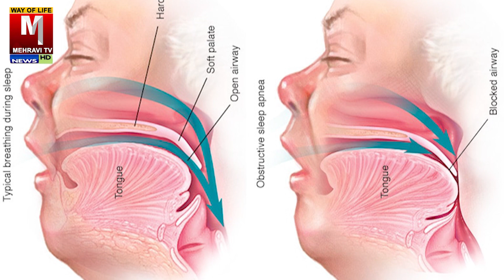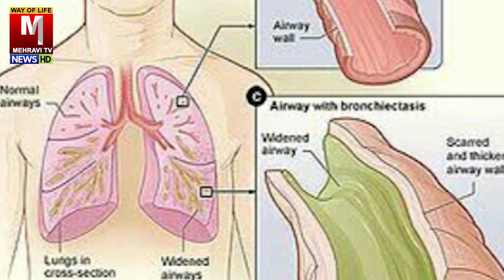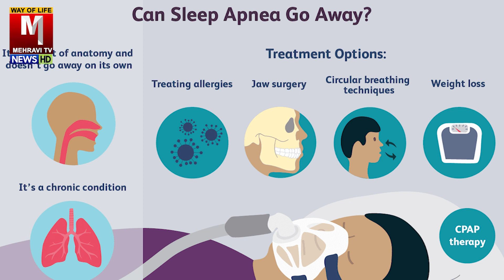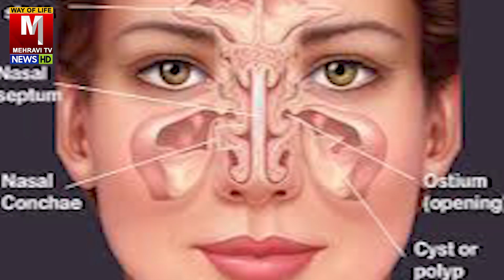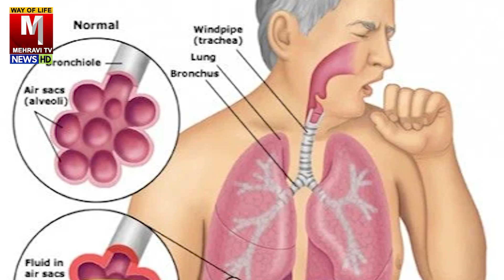How to treat sleep apnea سلیپ ایپنیا کا علاج ممکن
| Facebook Pag |

  / mehravitv

 / jamilmehravi786